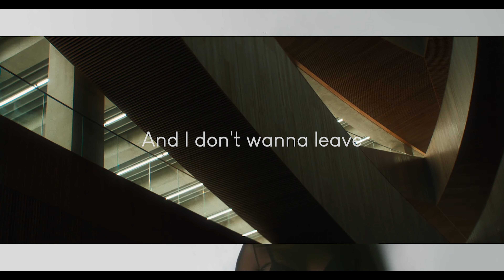Robby East - Somebody Else (feat. Jantine) (Music Video)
Producers IG: robbyeast , jantineannikaheij